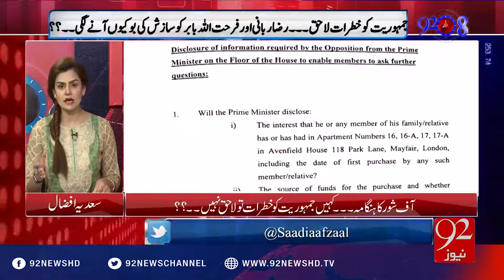92 at 8 - 14-05-2016 - 92NewsHD